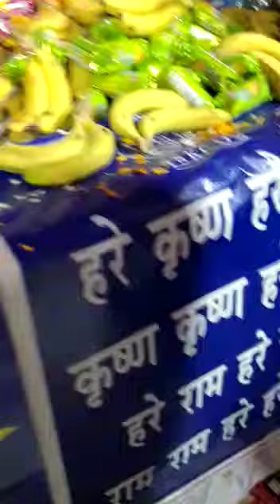Shri Radhe Gopal bhajaman Shri Radhe!!🙏🙏🌹🌹💕💕